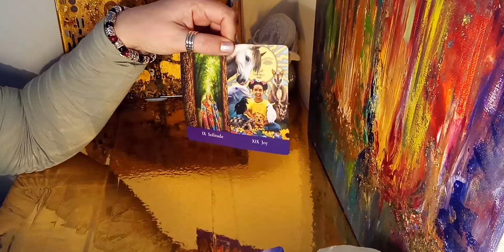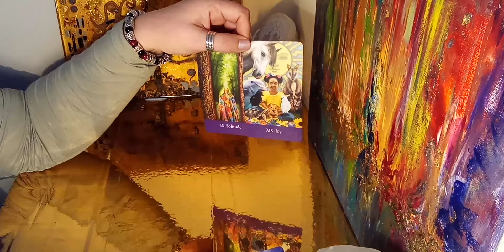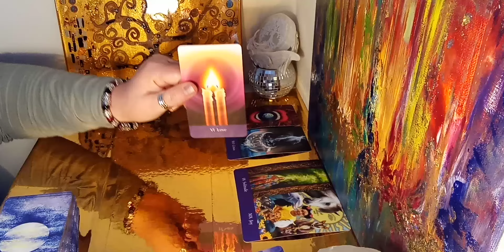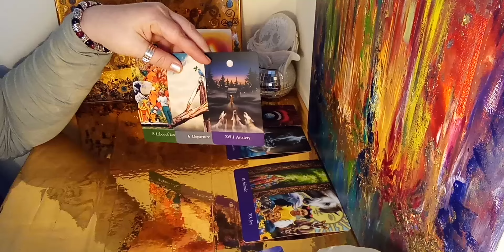Virgo love - What do they hide? - Broken hearted. Past life vow: "Come rain or shine"